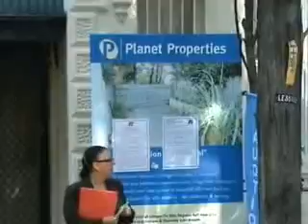b4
prije aukcije